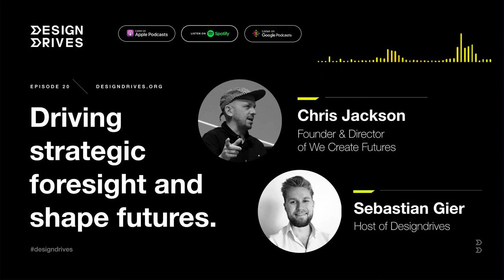#20 | Chris Jackson | Driving strategic foresight and shape futures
“Future studies as a practice is about the plurality of the future - that there isn’t one future. (…) There is a plurality of choices we can make. (…) And the decisions we make in the present lead us to that future. (...) Let’s think about the future more broadly.”
Chris Jackson on driving impact by looking at the long term consequences of design decisions.

In this episode, I talk Chris Jackson, Founder & Director of We Create Future in New Zealand on

the journey from being a furniture designer in the UK into becoming a future thinker and service designer in New Zealand

why future thinking is important and why there is not the “one future” but rather a plurality of futures

why and how we as designers should consider the long term consequences in of our design decisions in times of design sprints and increasingly fast design circles

how to shape public services and the “citizen experience” through service design and strategic foresight

the design industry in New Zealand and the what are emerging design topics in the country

the importance of empathy when designing future digital services: “your future might be awful to someone else” (why we should understand the user and understand that people prefer sometimes different futures and have different preferences that not align with the designer's point of view)

Again, this is a collaboration of IDSA (Industrial Design Society of America) and Designdrives. All episodes of this series were recorded at the 2019 International Design Conference (IDC) in Chicago.

Want to learn more about “We create Futures”?

About IDSA:
“For over fifty years, IDSA has worked to advance the practice of industrial design through education, information, community and advocacy. Our roots stretch to the beginning of the profession and our members are, and have been, some the most celebrated industrial designers of all time. However, being a part of this community means you are joining something bigger than any one individual. Your participation helps strengthen the industrial design profession as a whole and contributes to the boundless impact of design within business, culture and society.”